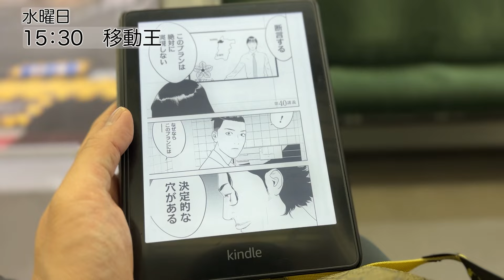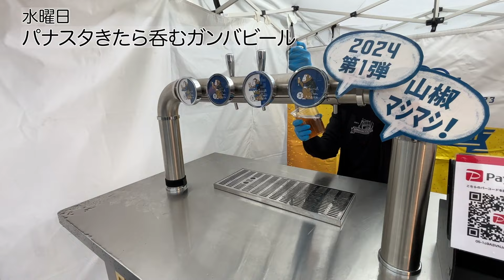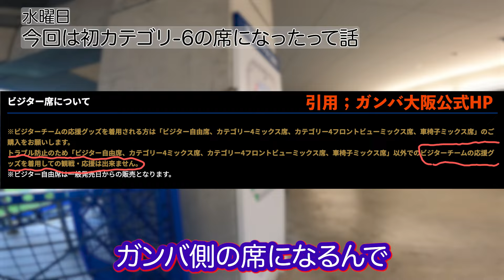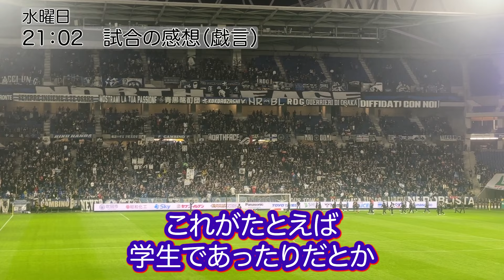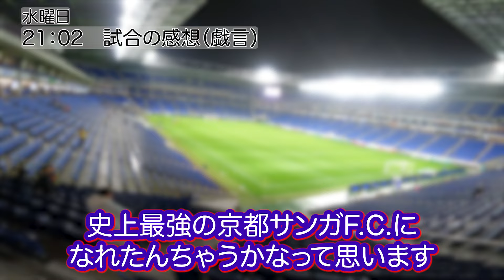近くて遠い！パナソニックスタジアムへアウェイ遠征！42歳サラリーマンの京都サンガF.C.ステルス応援ルーティンVol.176【2024年4月3日 J1リーグ第6節 京都サンガF.C.vsガンバ大阪】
【京都サンガF.C.】2024年 J1リーグ第6節 ガンバ大阪戦【観戦ブログ】

今回の動画では、42歳のサラリーマンが京都サンガF.C.を応援するために、大阪遠征に挑戦します！
平日開催のため、有給を取得してパナソニックスタジアムへ向かうアウェイ観戦ルーティンをご紹介していきますので、ぜひ最後までお楽しみください！それでは、行ってきます！
（by ChatGPT）

【パパスタブログ】
一度きりの人生を最大限に楽しむ方法を発信。
8歳男児&6歳男児の育児を楽しみながら
毎日365日ブログを書いています。
本業はテクノロジーの進化により
おそらく5年後に失業（すると思う）するので
脱サラ独立を目指しています。

週1、不定期、21時投稿！
告知はInstagramやXでします！

【使用BGMはすべてオリジナル】
Sing dB Sugarさんに依頼しています
オリジナルBGMを作成してもらっています。
BGMやロゴなど格安でかつ、親身に対応をしていただけるので
すべてのクリエイターさんに超絶おすすめです。

動画タイトルは ChatGPT に決めてもらっています。